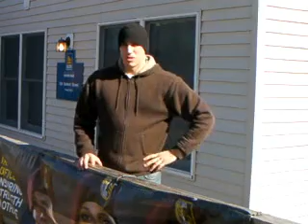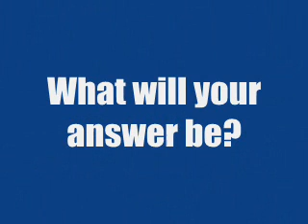why live on campus.wmv